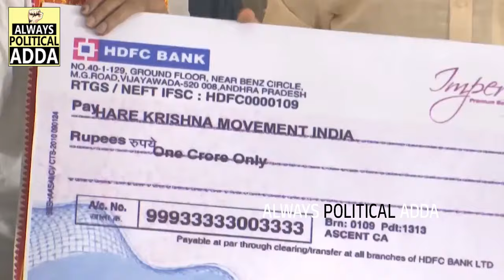100 కోట్లు🤯🤯 See Chandrababu Happiness When A Business Man Donate a Huge Crores To Hare Rama Temple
See Chandrababu Happiness When A Business Man Donate a Huge Crores To Hare Rama Temple @AlwaysPoliticalAdda